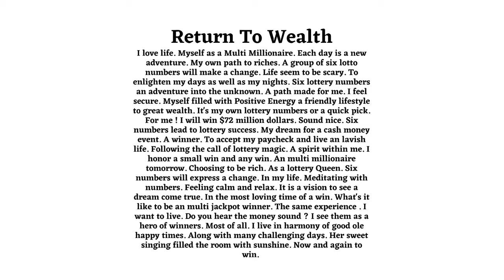Return To Wealth